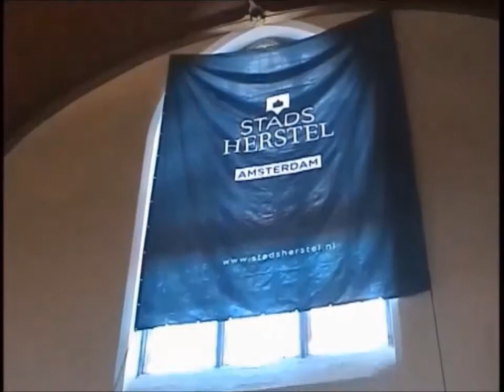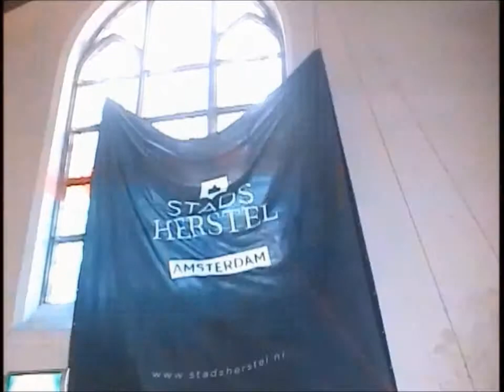Bij de onthulling van Joost Swartes raam in de Bakenesserkerk in Haarlem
Op 26 november 2014 werd te Haarlem in de Bakenesserkerk een zesde “stripraam” onthuld, ontworpen en getekend door de kunstenaar Joost Swarte (Heemstede, 1947) en gezet door het Haarlemse Glas-in-Loodatelier Schmit.
Het raam bevindt zich boven de ingang (1639) aan de noordwestkant van de kerk.
In deze videofilm ziet u beelden van de feestelijke middag in de Bakenesserkerk, waarin tegenwoordig het Bureau Archeologie van de gemeente Haarlem is gevestigd.
Er wordt gesproken door een vertegenwoordiger van Stadsherstel Amsterdam, dat over het project de regie had. Vervolgens spreekt de gemeentelijke projectleider Martin Busker en tenslotte nog de gedeputeerde van de provincie Noord-Holland, mevr. Elvira Sweet (PvdA), die de redenen voor de provinciale gift aan het project uiteenzet. Daarna volgt de onthulling, waarna ook Joost Swarte in een korte passage nog even aan het woord komt.
De video eindigt met beelden van de striptekenaars, die met hun verschillende ontwerpen voor de zes Bakenesserkerk-ramen artistiek verantwoordelijk zijn: mevr. Gerrie Hondius en de Haarlemse heren Roel Smit, Hans Klaver, Eric J. Coolen, Joost Swarte en de Amsterdammer Theo van den Boogaard.